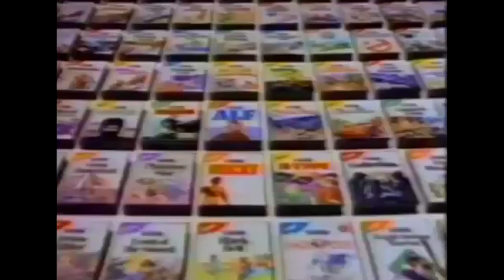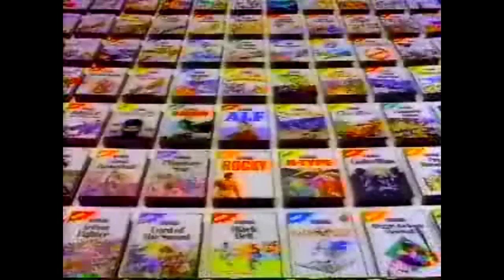Shinobi | After Burner | Thunder Blade - Master System US Adverts - TV Commercial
0:00 - Shinobi and Double Dragon
0:30 - After Burner
1:01 - Thunder Blade and Phantasy Star
1:31 - Master System Christmas